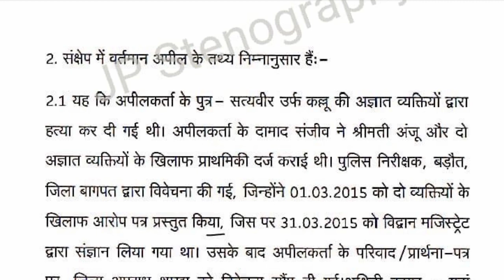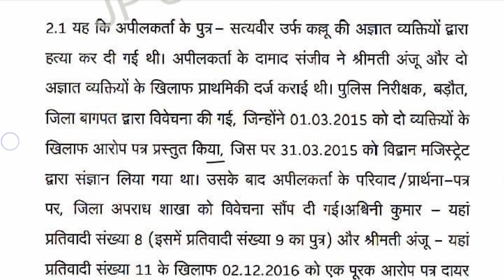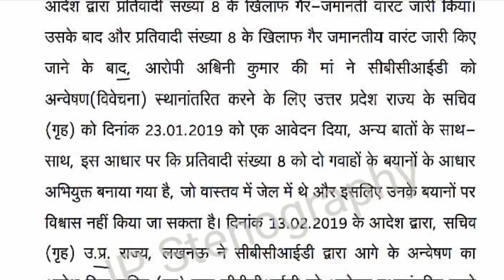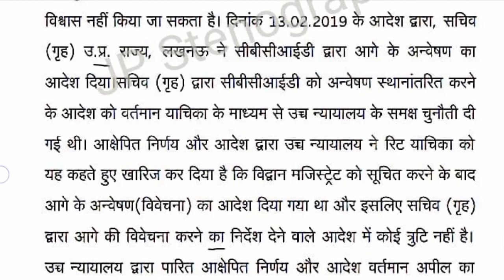Rajasthan high court legal dictation 80 wpm, legal dictation 80 wpm, Hindi Dictation 80 wpm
Rajasthan high court legal dictation 80 wpm
hindi steno legal dictation
80 wpm hindi dictation legal
High court Dictation 90 wpm hindi
Patna highcort Stenographer class
Patna high court steno dictation 80wpm
hindi legal dictation 70wpm
@80 wpm legal dictation
steno dictation
court hindi dictation
hindi legal dictation
80 wpm legal dictation
80 wpm लीगल डिक्टेशन
legal dictation 80 wpm in hindi
legal matter dictation 80 wpm hindi
legal matter dictation 100 wpm hindi
legal matter dictation 90 wpm
80 wpm hindi dictation
100 wpm hindi dictation
70 wpm hindi dictation
hindi Dictation 80 wpm
90 wpm hindi dictation
hindi shorthand dictation 80 wpm
60 wpm hindi dictation
hindi steno dictation 80 wpm
50 wpm hindi dictation
rajsthan high court Dictation 80 wpm hindi
70 wpm hindi legal dictation
hindi legal dictation 70 wpm
high court Dictation 80 wpm
hindi legal dictation
steno high court Dictation
rajashthan high court previous year Dictation
rajasthan high court dictation
rajsthan Highcourt stenographer

आपको इस YouTube चैनल पर मिलेंगे ढेर सारी स्टेनोग्राफर से रिलेटेड जानकारियां और usefull contact

हमसे जुड़ने के लिए join kre👇
Teligram👇